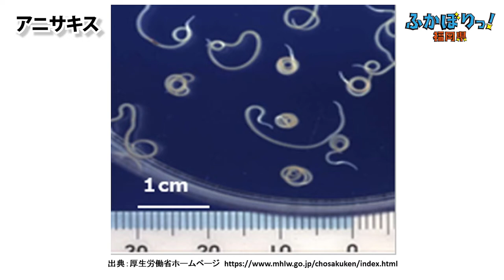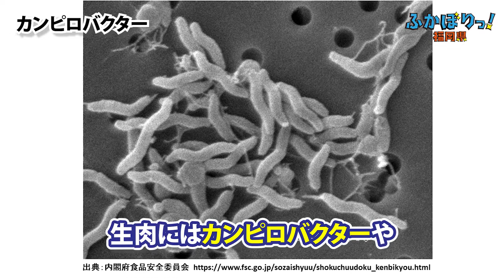食中毒予防の３原則とは・・・？アニサキスの撃退方法も詳しく解説！【岡澤アキラのふかぼりっ！福岡県】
食中毒予防の３原則とは？アニサキス、カンピロバクターなどの食中毒の予防方法についてふかぼりしていきます！今回は岡澤アキラ隊長も現場で体験リポート！@fukuokaitv

00:00 オープニング
01:14 岡澤アキラ＆平嶋＆瀬乃OPトーク
01:25 食中毒に注意しましょう！生活衛生課後田さん登場！
02:14 食中毒に注意！お魚編
02:58 アニサキスってどこに潜んでいるの？&予防ポイント
03:48 食中毒に注意！お肉編
04:54 カンピロバクターが潜んでいるかも&予防ポイント
05:42 平嶋さんのクッキングタイム
07:00 まとめ&エンディング